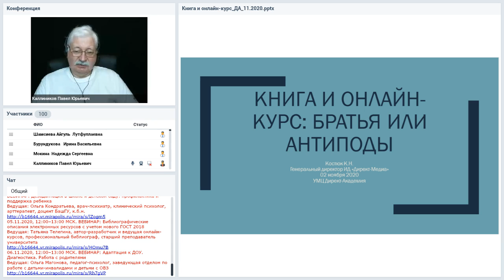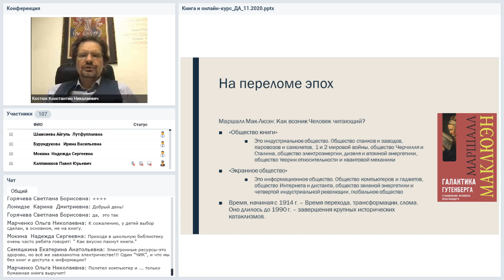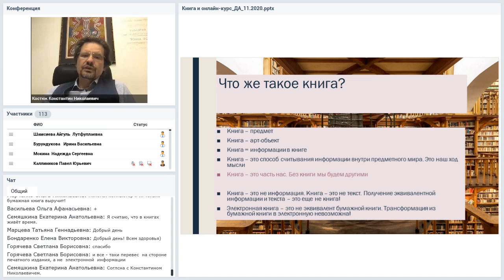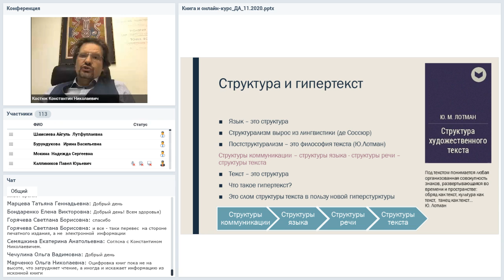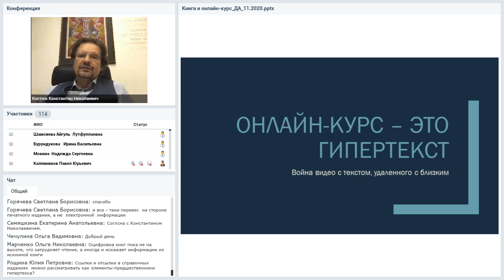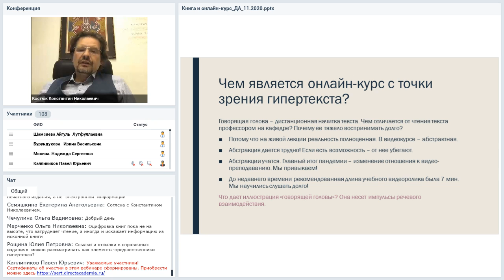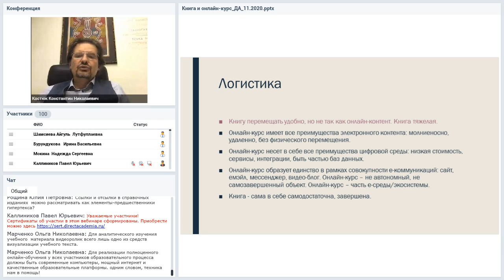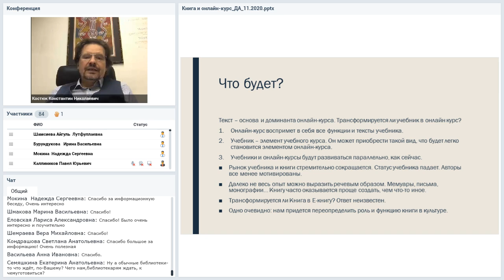Книга и онлайн курс. Братья или антиподы?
Вебинар
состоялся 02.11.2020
Ведущий вебинара:

Формы и форматы трансляции знаний в эпоху Интернета стремительно меняются. Мы наблюдаем за тем, как онлайн-курсы поднимаются в популярности и постепенно сменяют книгу. Дистанционное обучение не включает в свою парадигму необходимость в электронной книге. Принесет ли это передел информационного рынка и закат книги знаний? Есть за и против. В нюансах поможет разобраться Константин Костюк, руководитель ИД «Директ-Медиа» и ЭБС «Университетская библиотека онлайн».